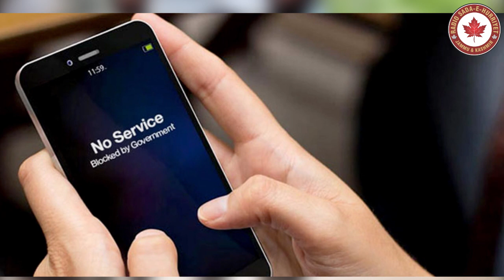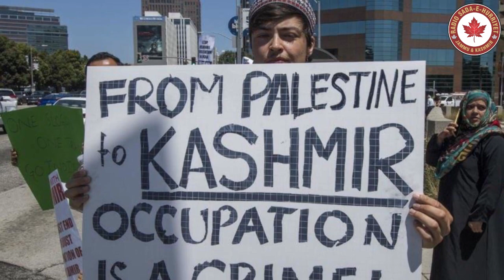Indian army involved in secret killing of Kashmiri policemen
Indian army involved in secret killing of Kashmiri policemen Latest From Radio Sada-e-Hurriyet Jammu and Kashmir.